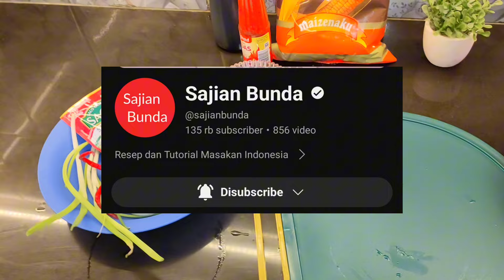OLAHAN TAHU ALA RESTO‼️TERINSIPIRASI@sajianbunda‼️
Assalamualaikum
Hallo bersama lagi dengan Mak Seven
Video kali ini Mak Seven membuat menu asam manis tahu
" Tahu
" Bawang Bombay
" Cabe kriting
" Saus manis
"Saus tiram
" Saus sambal
" Gula garam dan kaldu bubuk
" Kecap manis
" Tepung maizena
" Air secukupnya
" Daun bawang
.Yuuk ikuti keseruannya